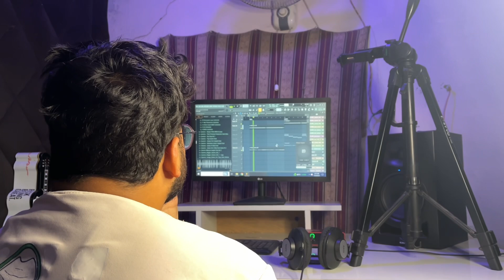New song soon😍|| Mumma papa anniversary 🥳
Follow me on instagramfor dealy updates- harsh_dev_singh_bhau_  follow me for follow back